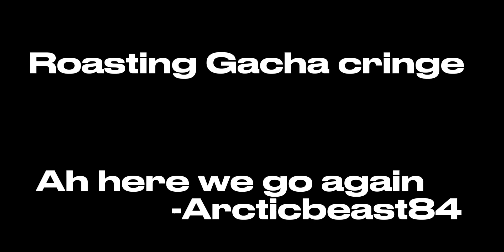Roasting Gacha cringe (part 3)